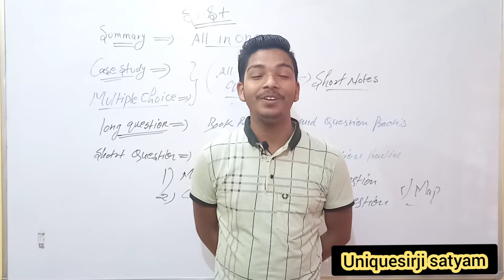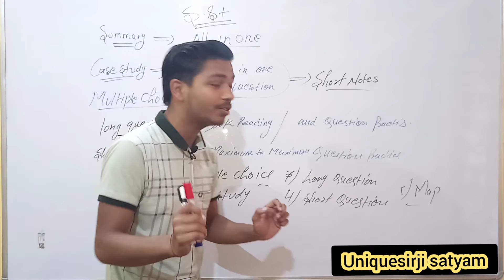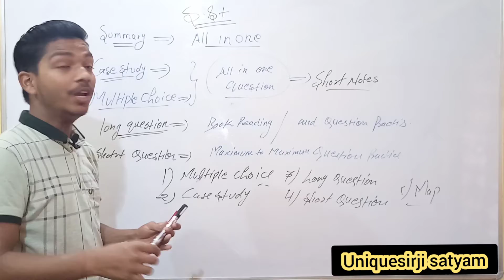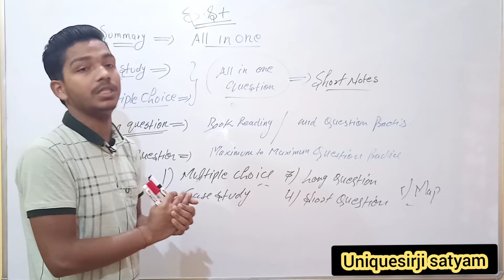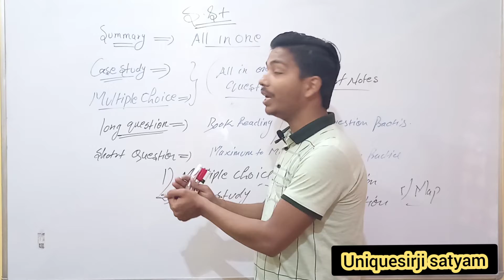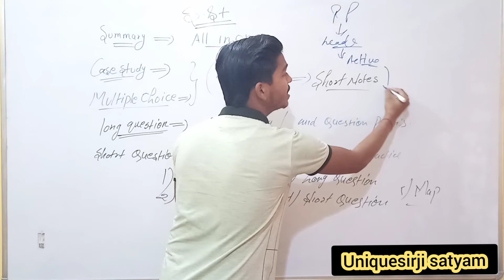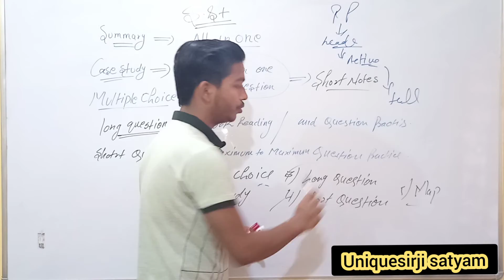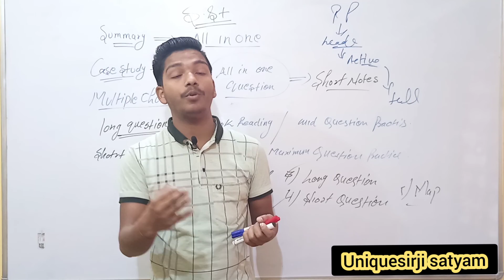SST | HOW TO GET 💯/💯 MARKS | CLASS-10 | CBSE | ICSE | STRATEGY | BOARDS | #2021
if you want to a personal coach which guide you.